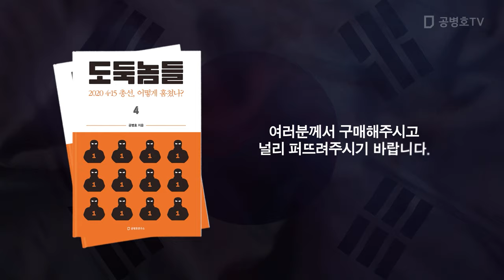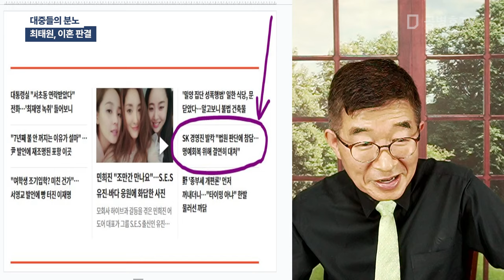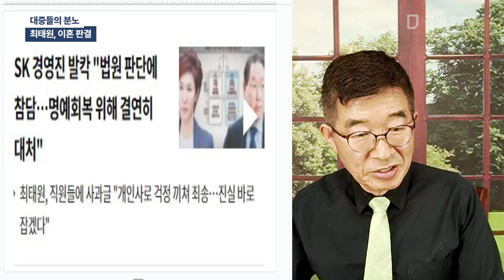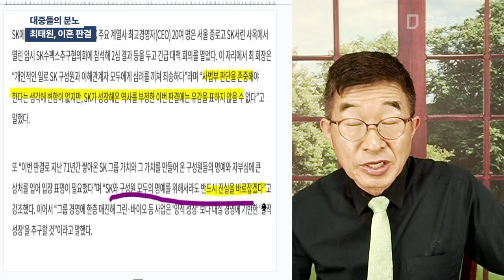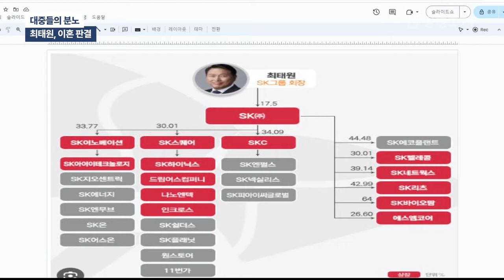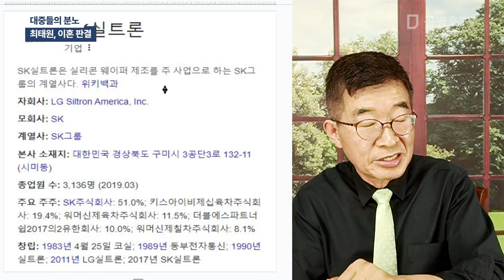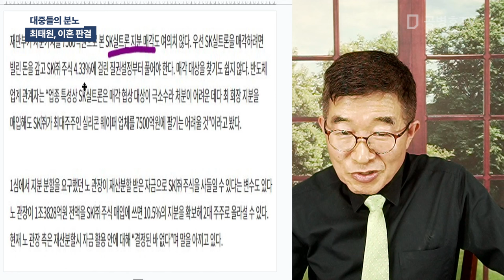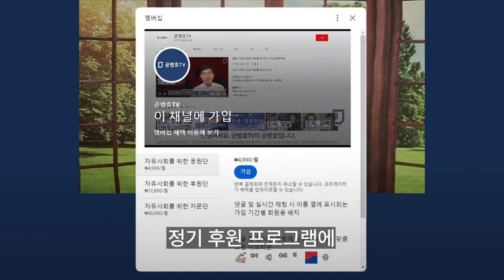대중들의 분노 / 최태원, 이혼 판결 [공병호TV]